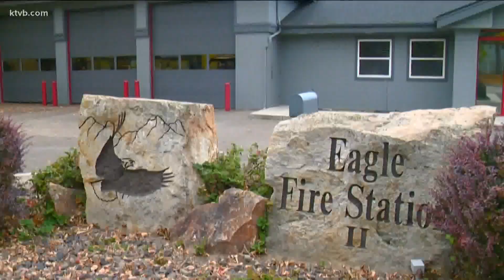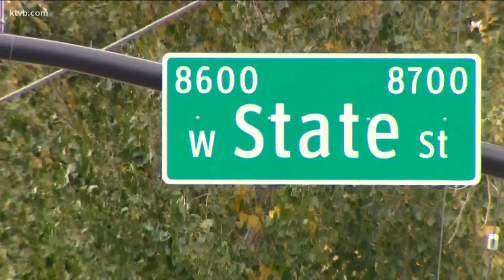Treasure Valley Fire crews prepare for growth and longer fire season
As fire officials warn fire season may have become a thing of the past and turned into more of a year-long event, agencies in the Treasure Valley prepare for the increase in demand. Departments in the Boise and Eagle jurisdictions plan for an increase in staffing, equipment, and stations to help with faster and more efficient responses.

"We're ramping up probably earlier than we ever have and we expect the season to last a lot longer than it normally does," said Eagle Fire District Chief Tyler Lewis.

Last October, the Goose Fire started in the foothills during a time that Lewis and other fire officials deem as "the end of fire season." This year, areas around the United States, like Boulder, CO, are seeing an earlier fire season than normal.

"You would think Boulder should be full of snow," said Boise Fire Department Chief Mark Niemeyer. "If you look at our foothills right now you can still see a little bit of snow but that grass right now can burn just like it did in Boulder."

"What used to be a season has now become a year-long event," Niemeyer said.

Preparing for the longer, possible year-round fire season has crews training. Chief Lewis said his crews are going through the Red Card recertifications, which are tests and pieces of training that qualify someone for wildland fire operations. He added that these practices also cover command and control of managing fires if another started in the foothills.

"We're trying to get a message out to the public that we're expecting an above-average fire season," Lewis said.

When it comes to the Goose Fire, Boise Fire Chief Niemeyer said it took crews from all neighboring agencies to help control and put the fire out. He said since last October, different fire agencies around the Treasure Valley have been able to strengthen their relationships to help work more efficiently in the future. He also said they've changed their dispatch protocols so they're able to send a bigger response if a situation were to occur later in the fire season.

"We essentially now have a year-long strengthening of our protocols when it comes to dispatch and responses," Niemeyer said.

But it is not just a longer, year-round fire season crews are preparing for, it's also a growing Idaho.

"The growth in the foothills that we're seeing and just everywhere in the area it's always a demand on resources," Lewis said. "If a unit is up fighting a grassfire up in the foothills, they're not down in the city for a medical call."

Lewis said the Eagle Fire is continuing to add more resources, like utilizing a heavy equipment dozer and putting in fire brakes around developments like Avimor.

"We know our resources are going to be stretched as we get more and more people up in those areas," Lewis said.

Eagle Fire will also begin contracting with North Ada County Fire and Rescue (NACFR) to staff the Hidden Springs fire station year-round on June 15. The facility has not been regularly serviced for more than 20 years.

"It's not just for wildland season. We are excited to be putting that station in service for both EMS and fire, year-round," Lewis said.

Three firefighters will be staffed 24/7 at the station who will be equipped with a fire engine, a brush truck, and a tactical vehicle. Lewis said the cost to maintain personnel at the Hidden Springs facility will be $1 million a year, with costs for equipment around $100-200k.

"It's been a long project up in that area and we've seen that growth, so we're excited to provide that service up there," Lewis said.

The Boise Fire Department is also working to expand its reach by constructing a new fire station in the northwest corner of the city on Bogart Ln. and State St. Boise City Council approved to purchase of land for Fire Station 13, valued at $1.1 million.

For decades, people who live in the area have called on mayors and city council members to build a fire station closer to their homes.

"It will have a wildfire response out at that new station so it will have a fire engine to respond to house fires and medical emergencies. It will also have a wildfire apparatus at the station that will respond up to the foothills," Niemeyer said.

Construction is planned to start in 2024, according to Niemeyer.

"It is right around the corner that we're going to get another station into that area to have a better response into the foothills," said Niemeyer. He added the location will provide more effective coverage to that area of town and work with other neighboring fire agencies.

While those two projects are at the top of both fire agency leaders' minds at the moment, they've still got their eye on the future and more expansion.

Chief Lewis said Eagle Fire District is also looking at the northwest area of their jurisdiction (Avimor Developments) and possible reconfiguration of services at Fire Station 2 on Floating Feather Rd.